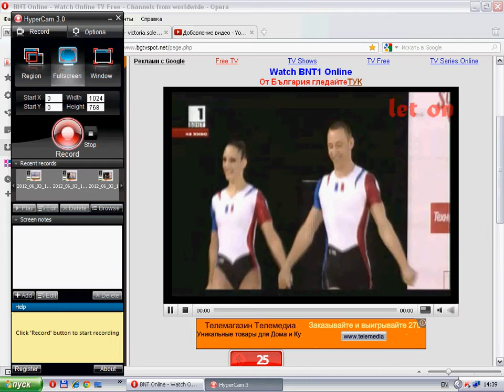MP Aurelie Joly \ Julien Chaninet France 2 Final Aerobic World 2012